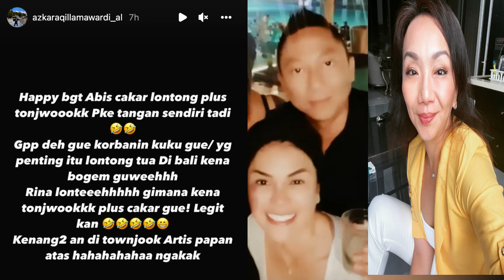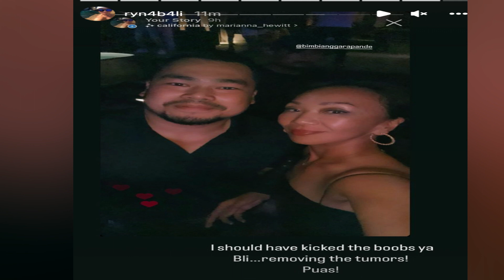BERTEMU MUSUH DI BALI, NIKITA MIRZANI AKUI HANTAM RINA MANTAN ISTRI KO CEN FITRI SALHUTERU